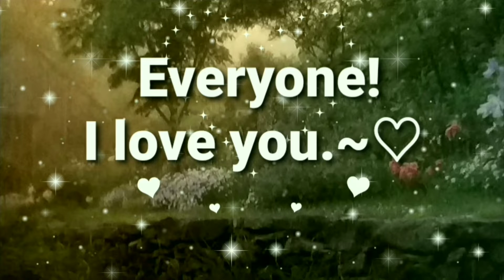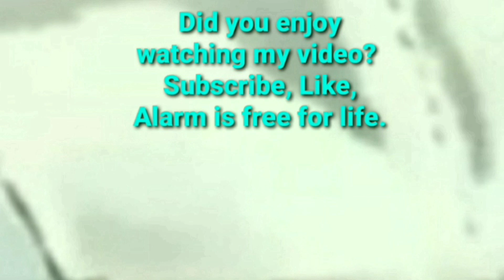🥀예쁜목소리내는방법. 성우, MC, 나레이터, 스튜어디스꿈을 가지신 분! 꼭 이 한 영상만 모방! 실제로 인공지능AI, 나레이터, 구연하시는 분 예쁜목소리 만드셨어요.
🥀♡~ 음치 허스키라두 이쁜 목소리 만드는 방법.~♡🥀

성우, MC, 나레이터 스튜어디스 꿈을 가지신분 꼭 이쁜 목소리 낼 수
있어요!

실제로 인공지능AI, 나레이션, 책낭독, 시낭송, 구연동화 작가들이 모방하고 목소리가 많이 예뻐졌어요.

목소리 교정에 이 영상 하나 만으로 될 때까지 그대로 모방하여 따라 하세요!

한 영상만 으로도 누구든지 충분히 이룰 수있답니다.

끝까지 시청하신 후에 구간 구간
수차례 공명, 진동, 바이브레이션 생각하시면서
그대로 모방해보세요!

많은 분들! 성공하시는 그날까지 파이팅이예요!~~🕊~~~🌬♡🥀